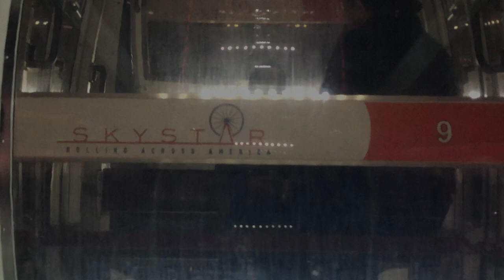Sky Star Wheel Golden Gate Park 150th Anniversary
Sky Star Observation Wheel, Golden Gate Park, in celebration of the 150th Anniversary of the Golden Gate Park. This film was shot and filmed from March through December 2020, edited in December, and uploaded 12/10/2020. It is 1 minute and 59.28 seconds in length. It took a while to open due to COVID-19. I visited the wheel many times before the gondolas were added. When it finally opened, I purchased a ticket for the Grand Opening and went at night. This is a short film of my experience before and after it opened. The film was created for the BCST 119-Digital Media Skills-931 class in the BEMA, Broadcast Department at City College of San Francisco.

Special thanks to Malcolm Cecil, an amazing teacher in the Broadcast Department BEMA at City College of San Francisco. Much thanks to the department and school for the wonderful education and many skills I have today.